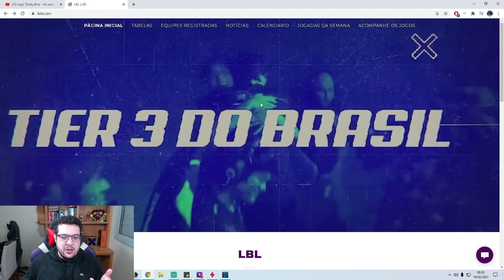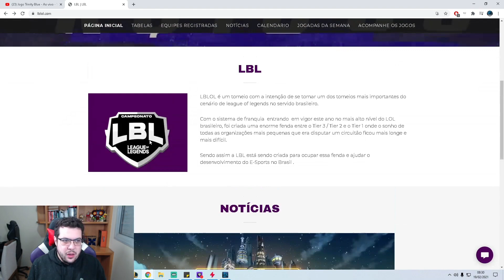DJOKO ANALISA CNB TRINITY BLUE - FASE DE GRUPOS DA LBLOL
Djoko analisou a partida do CNB Trinity Blue pela fase de grupos da LBLOL. De forma direta, nosso Coordenador técnico dos times de base realizou uma análise de movimentação, calls e tudo que o time fez ou deixou de fazer durante o game!